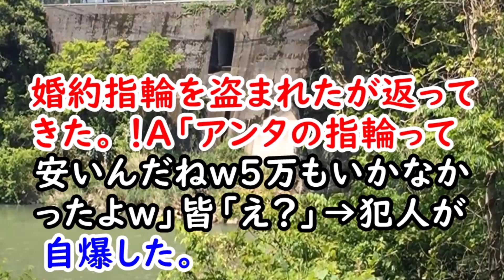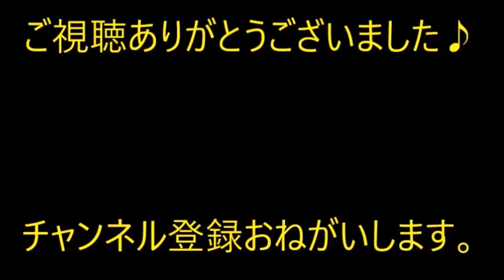婚約指輪を盗まれたが返ってきた。 ！Ａ「アンタの指輪って安いんだねｗ５万もいかなかったよｗ」皆「え？」→犯人が自爆した。【痛快・スカッとジャパン】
0:00　婚約指輪を盗まれたが返ってきた。 ！Ａ「アンタの指輪って安いんだねｗ５万もいかなかったよｗ」皆「え？」→犯人が自爆した。

8:27　トメ兄の介護を頼まれた。トメ「娘ちゃん(ニート)１人だと大変。暇そうなの私子だけだから」→私（長男嫁でウトメの介護は覚悟していた。でも…）